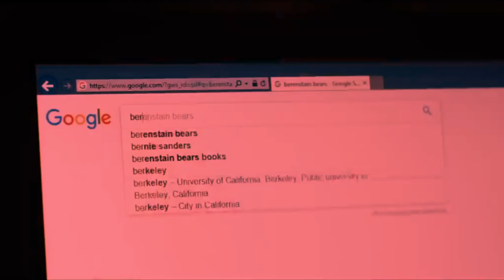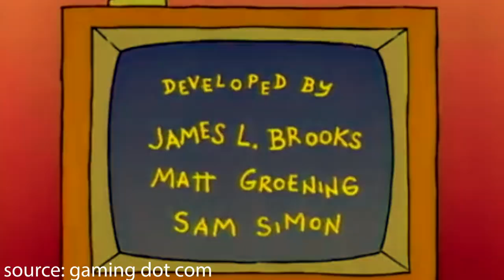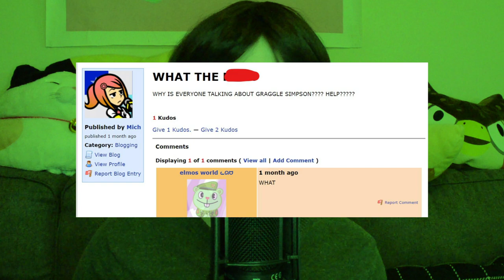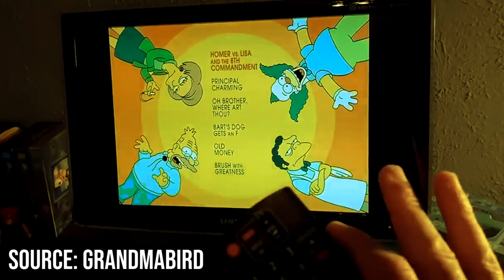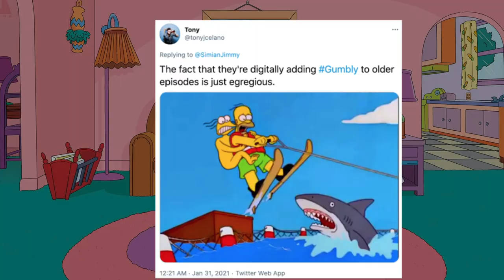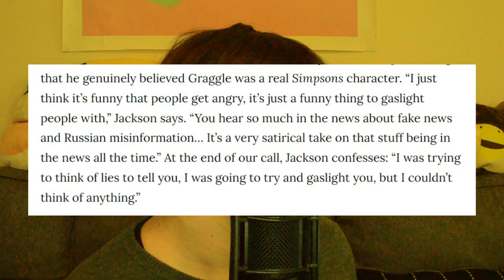The Ballad of Graggle Simpson | Ellen Noel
Graggle Simpson is the internet's favorite Simpson's character... and he's never existed.

0:00​​​​​​​ Start
0:00 The Mandela Effect
3:27 Grumbly "Graggle" Simpson
5:02 The Truth
11:50 Graggle and Mandela
14:27 Final Thoughts
15:50 Fin